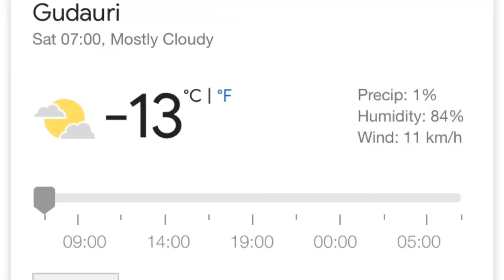Boyz trip to Georgia